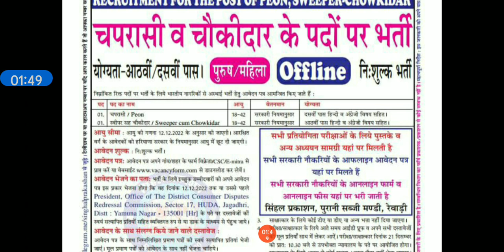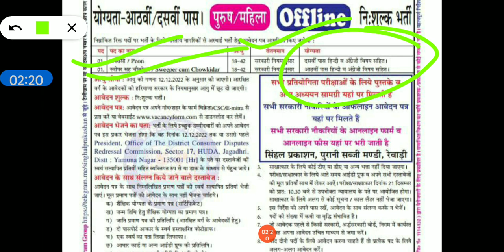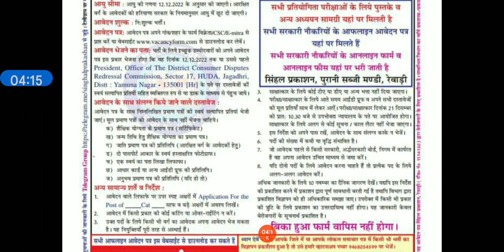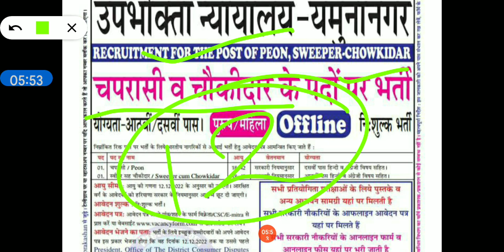haryana dc rate job, haryana dc rate job 2022, haryana dc rate vacancy 2022, haryana dc rate vacancy